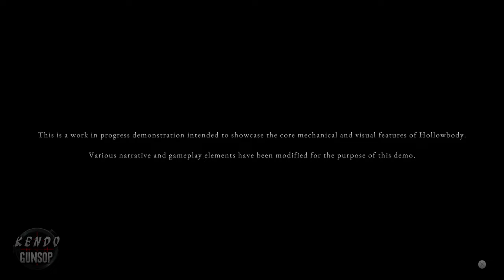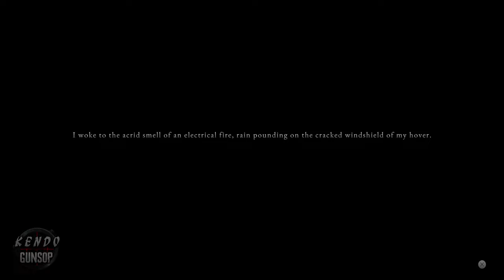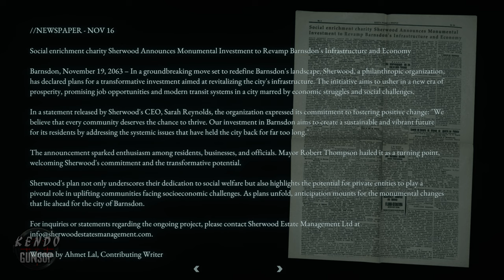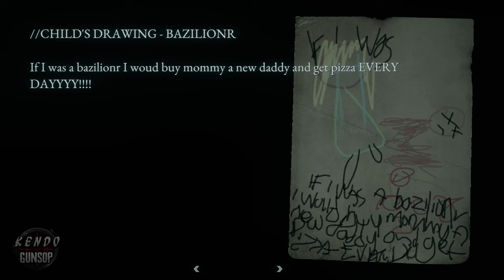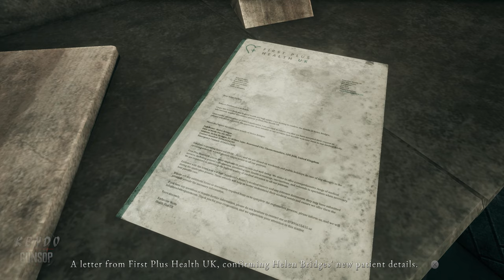HOLLOWBODY - Silent Hill Inspired Game | Tech-Noir Horror FULL Demo Gameplay Walkthrough (4K 60FPS)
HOLLOW BODY Full Demo Walkthrough Preview | Silent Hill & Resident Evil inspired Survival Horror Game 4k/60FPS. Hollow Body Full Game Playthrough of Demo Ver. No Commentary.

New PC Gameplay, Hollowbody, A tech-noir survival horror short story, set in the urban decay of a long abandoned British city. Features, Classic survival horror gameplay inspired by classic PS2 Horror games, dynamic and fixed camera angles, & puzzles.